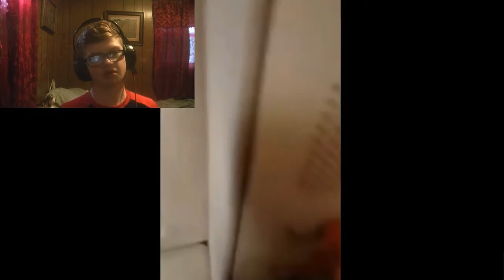Watching cringe for your enjoyment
This video is ... C R I N G Y